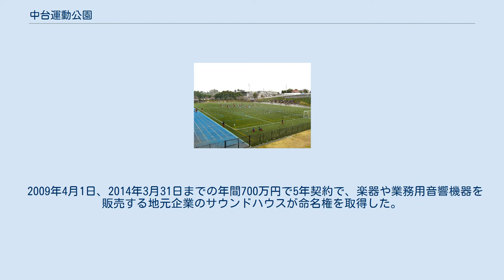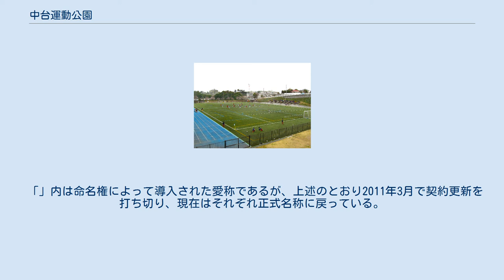中台運動公園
中台運動公園（なかだいうんどうこうえん）は、千葉県成田市にある市営の総合運動公園である。
中台運動公園陸上競技場、中台運動公園球技場などの施設を有する。
 陸上競技場 1973年にオープンし、中台球場が開場した。
また、同年開催の国民体育大会（若潮国体）の秋季会場として利用された。
成田駅から徒歩10分圏内と好立地に位置し、全国大会などの会場となることも多い。
2002 FIFAワールドカップでは、ナイジェリア、ドイツ代表の公式練習会場としても利用された。
道路網などの交通の便にも恵まれているため、アメトーーク（テレビ朝日系列）の「運動神経悪い芸人」「芸人体当たりシミュレーション」や、ロンドンハーツ（テレビ朝日系列）の「スポーツテスト」などといった、バラエティー番組の体力系企画のロケ地としても度々使用されている。
 2009年4月1日、2014年3月31日までの年間700万円で5年契約で、楽器や業務用音響機器を販売する地元企業のサウンドハウスが命名権を取得した。
これにより、本施設の呼称は中台運動公園から「サウンドハウス・スポーツセンター」に変更された。
また、同時に公園内の各施設の呼称も変更された（球技場とテニスコートは除く）。
しかし、2010年11月開催の市民マラソンイベントに参加したサウンドハウスの社員から、同イベントのパンフレットでの施設名の表記が契約に反する（本来であれば「サウンドハウススポーツセンター」の表記のみを使うべきを、誤って命名権名称と正式名の「中台運動公園」と併記して掲載した）との指摘があり、サウンドハウスからの申し入れにより、契約期間を3年残して2011年3月31日をもって契約が解除（更新打ち切り）されることとなった。
このため、同年4月1日から元の正式名「中台運動公園」に戻している。
命名権の再募集めどは現段階では立っていない。
 「」内は命名権によって導入された愛称であるが、上述のとおり2011年3月で契約更新を打ち切り、現在はそれぞれ正式名称に戻っている。
 広報資料など一次資料